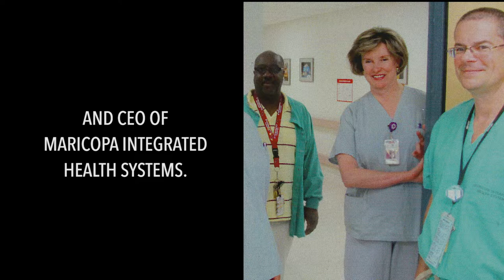The Life Story of Historymaker Betsey Bayless | Historymakers Gala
THE HISTORICAL LEAGUE PRESENTS
This video tells the story of Betsey Bayless, Arizona Secretary of State, Health and Civic Leader.

Bayless was chosen as a 2019 Historymaker by the Historical League of Arizona.  This documentary video was shown at the 2019 Historymakers Gala and is on display at the Arizona Historical Society and Arizona Heritage Center.

Interviews conducted by: Emmy award winning news personality Carey Pena